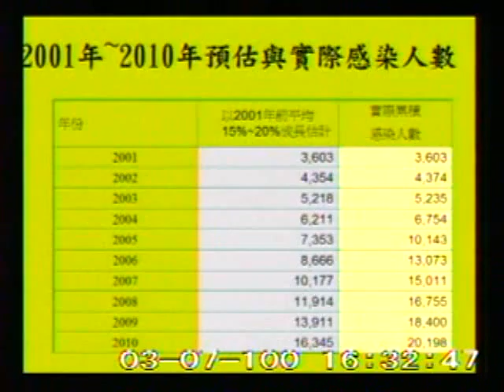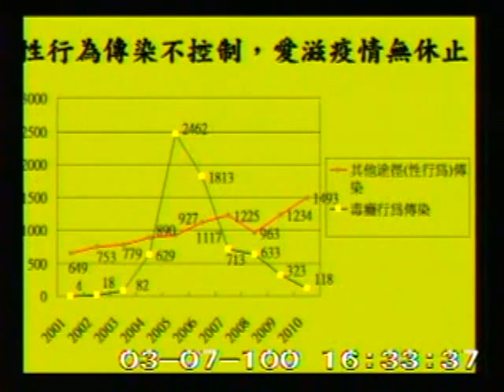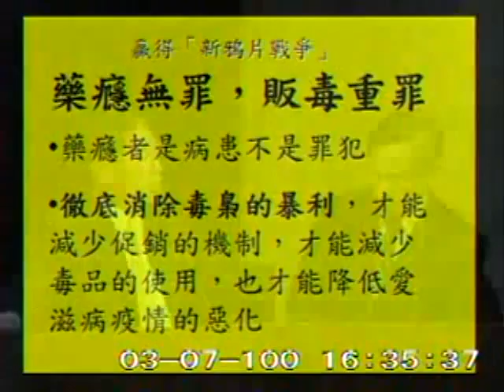2011-03-07 涂醒哲 發言片段, 第7屆第7會期社會福利及衛生環境委員會第2次全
會議簡介: 立法院第7屆第7會期社會福利及衛生環境委員會第2次全體委員會議邀請行政院衛生署邱署長文達報告業務

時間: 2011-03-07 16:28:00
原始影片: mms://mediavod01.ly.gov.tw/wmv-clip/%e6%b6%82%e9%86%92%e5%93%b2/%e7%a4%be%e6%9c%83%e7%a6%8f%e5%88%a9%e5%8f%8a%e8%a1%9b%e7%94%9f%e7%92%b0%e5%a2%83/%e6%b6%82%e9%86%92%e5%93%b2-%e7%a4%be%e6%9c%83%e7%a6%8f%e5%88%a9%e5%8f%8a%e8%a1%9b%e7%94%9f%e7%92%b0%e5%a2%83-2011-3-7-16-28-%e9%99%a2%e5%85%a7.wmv